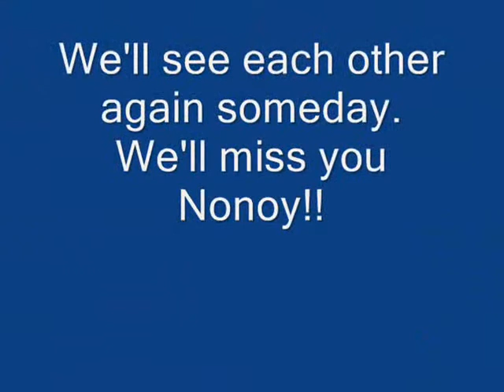In Memory Of Manny Distor part 3